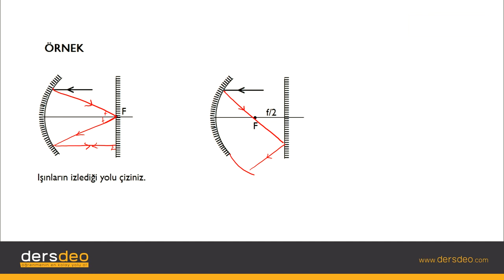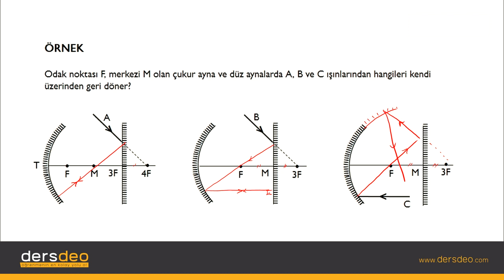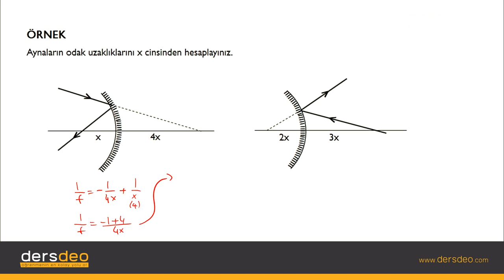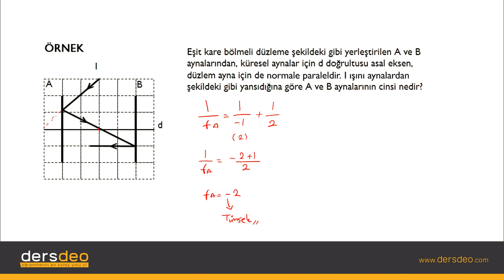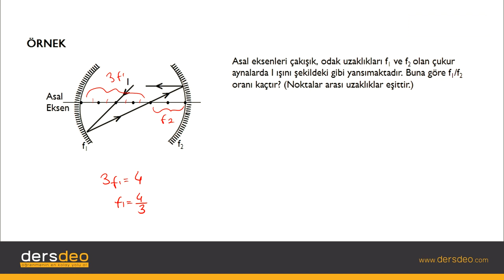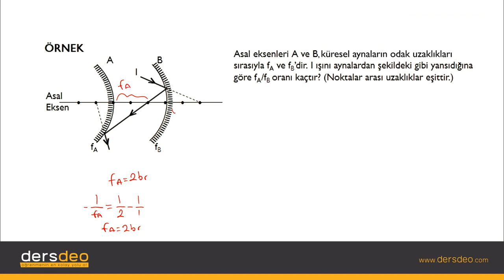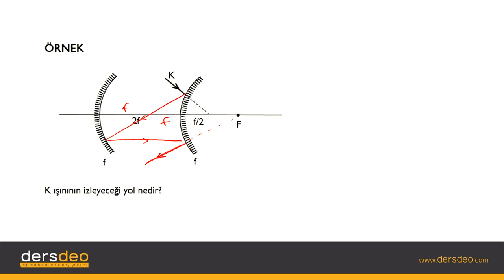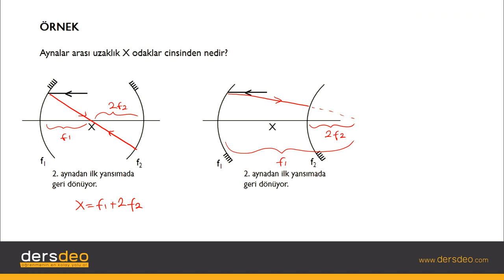Fizik, Fizik, TYT, Küresel Aynalarda Yansıma – Örnekler #05